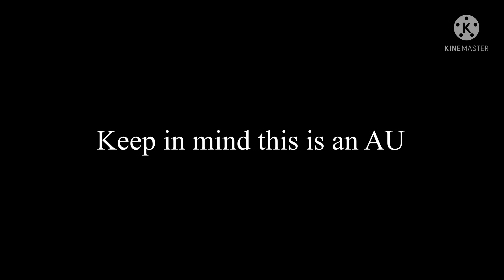The ballad of nova -online family AU!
Everyone included in this